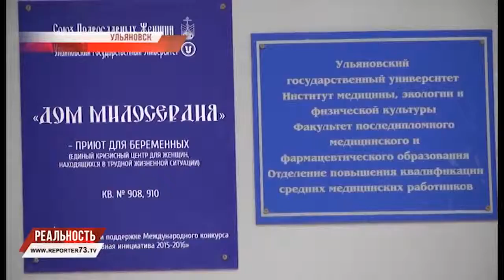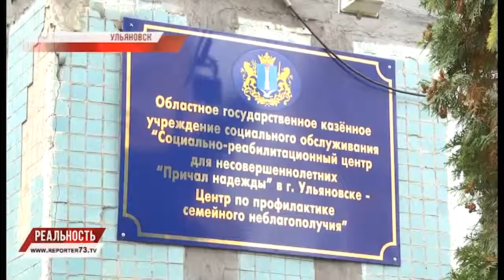ДОМ МИЛОСЕРДИЯ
Для женщин, которые встретились с домашним насилием или оказались в сложной жизненной ситуации в стране и мире созданы специальные Кризисные центры, работают телефоны доверия, убежища для женщин от агрессоров. Из всего многообразия средств и форм защиты, в Ульяновске до недавнего времени работал всего один Центр помощи женщинам.